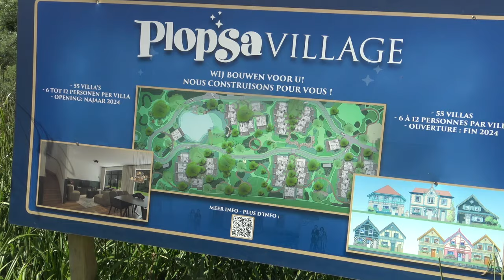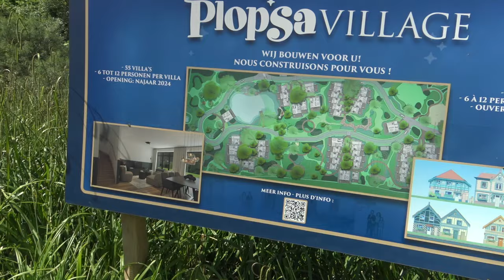Missie : Alle figuren van Plopsa en een beetje Baba Yega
In deze video neem ik jullie mee naar Plopsaland de panne . En naar een leuke show. Neem zeker ook eens een kijkje op de website van